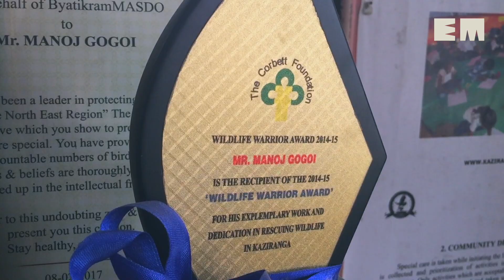Meet Assam’s Manoj Gogoi, warden of stranded animals in Kaziranga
The ‘widlife warrior’ has rescued more than 4,500 animals since 2007